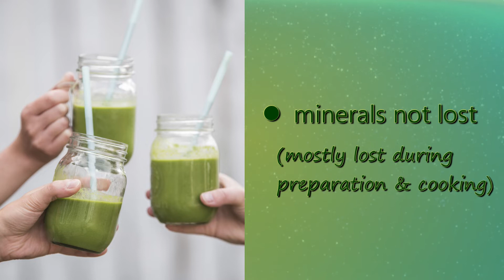Why Smoothies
Reasons to choose smoothies